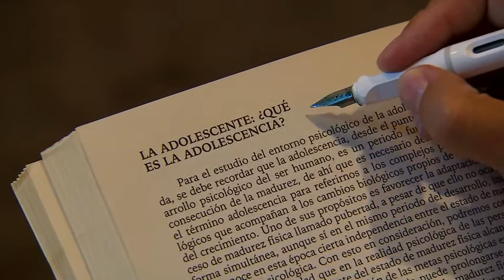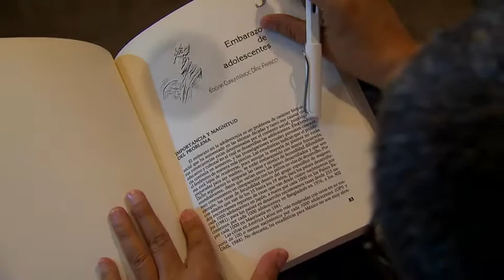DiálogosPareja - Roles de Género en la adolescencia (21/08/2020)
Dr. Edgar Díaz Franca, Director Casa Grana